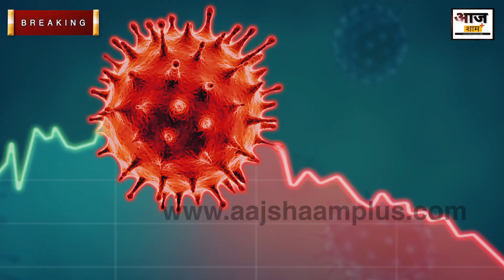BREAKING JALANDHAR KE 3 JUDGE AUR 6 STAFF MEMBERS KO KYU KIA GYA QURANTINE